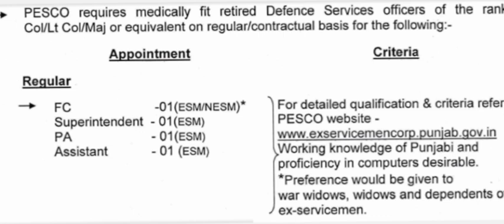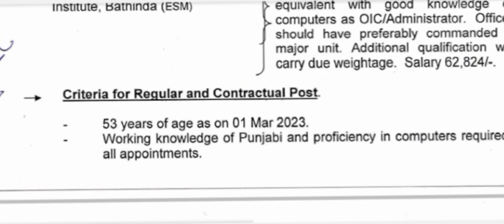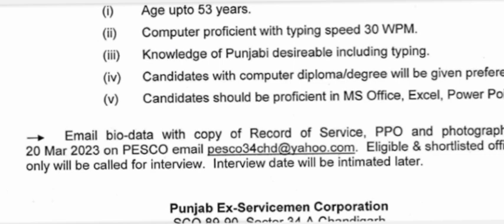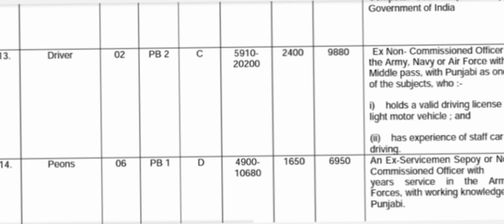Punjab PESCO Recruitment || ਪੈਸਕੋ ਭਰਤੀ 2023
PESCO Recruitment 2023
punjab new vaccancy
upcoming jobs in punjab
Punjab jobs
aanganwadi bharti 2023
aanganwadi supervisor update